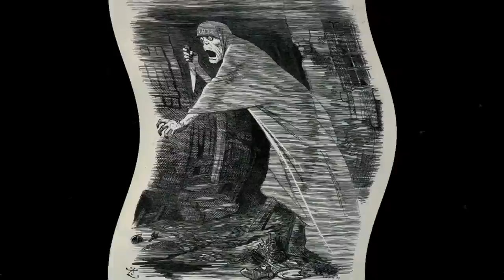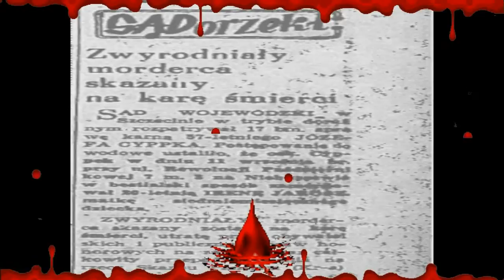Raban - józef cyppek , rzeźnik z niebuszewa